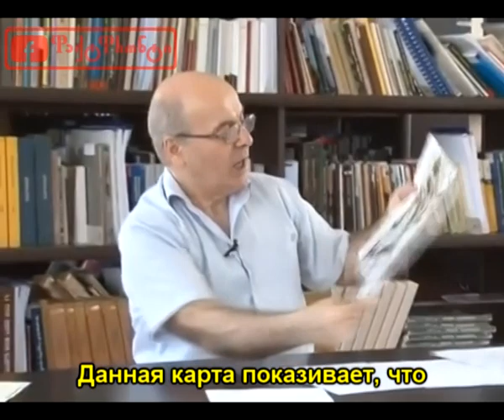На берегах реки Кубань/Apsua on the banks of the Kuban River-XVII century/მდინარე ყუბანის ნაპირებზე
Профессор Теймураз Гванцеладзе и аспуа на карте фламандского картографа и издателя атласов и карт первой половины XVII века Йодокуса Хондиуса / Professor Teimuraz Gvantseladze and Aspua on the map of the Flemish cartographer and publisher of atlases and maps of the first half of the 17-th century Judocus Hondius / პროფესორი თეიმურაზ გვანცელაძე და აფსუები XVII საუკუნის ფლამანდელი კარტოგრაფისა და ატლასებისა და რუკების გამომცემლის ჯუდოკუს ჰონდიუსის რუკაზე

Польная версия с титрами на русском языке лекции по ссылке / Full version with titles in Russian lectures on the link / ლექციის სრული ვერსია რუსული ტიტრებით ბმულზე